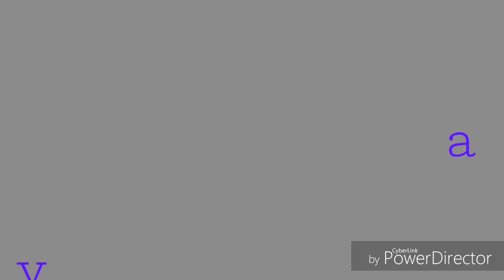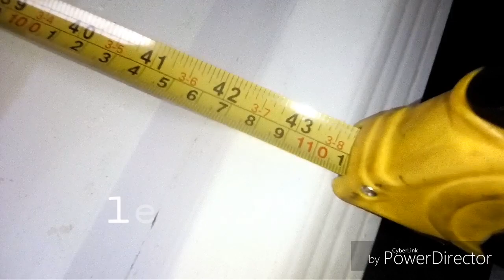Atap Kanopi Dari PVC | Adem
review atap pvc buat kanopi rumah,tentang lebar,tinggi gelombang,lebar gelombang.

atap pvc ini gak panas,ga berisik,tahan lama,minimalis.

by.mega channel